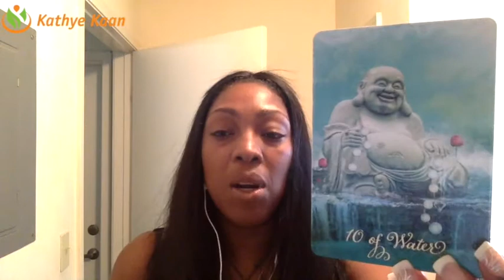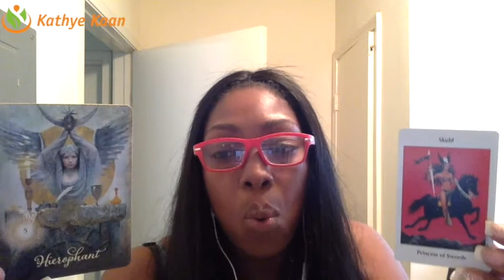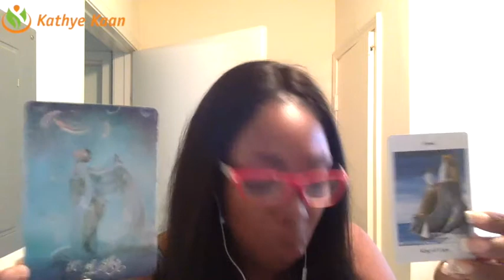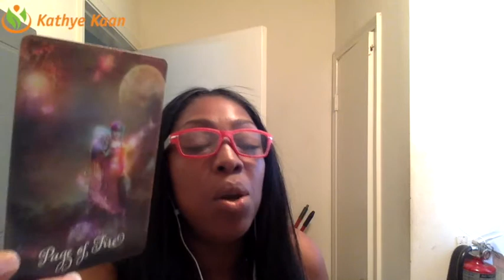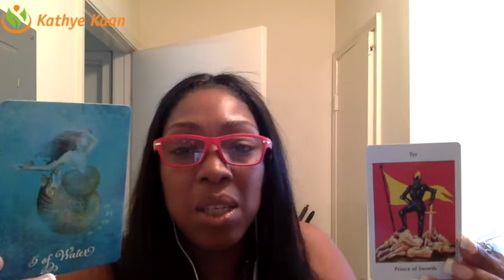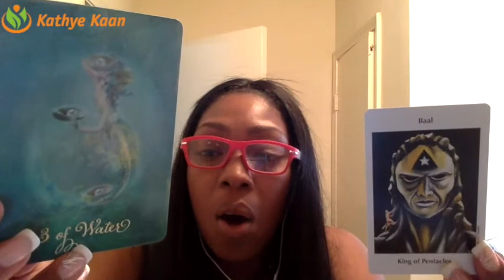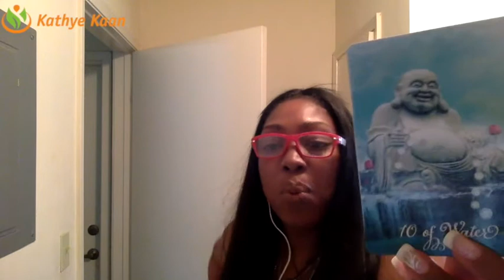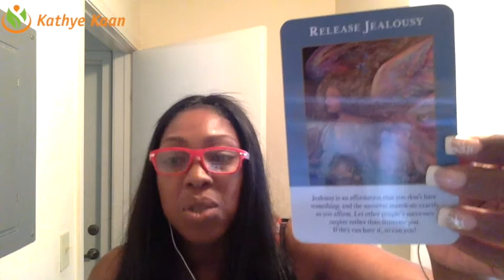SCORPIO Weekly Reading Psychic Tarot Horoscope | Week 37 | 11 - 17 September